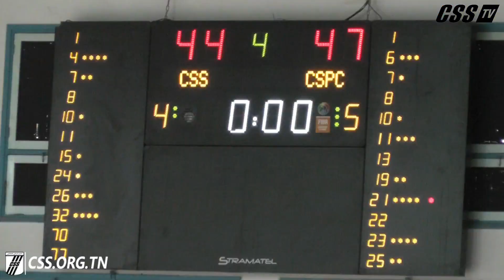L'équipe s'incline à domicile face au CSPC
L'équipe de basketball féminin du CSS s'est inclinée à domicile face au CSPC au match de la dernière journée aller du championnat national